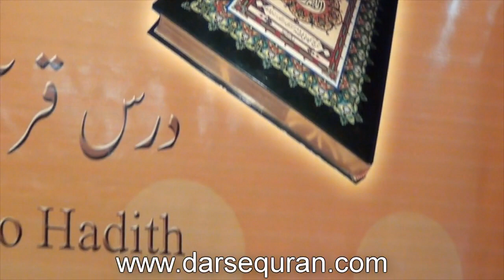Ayaz Khan (Former Pakistani TV Actor) - ''Mein Kaisay Badla?''